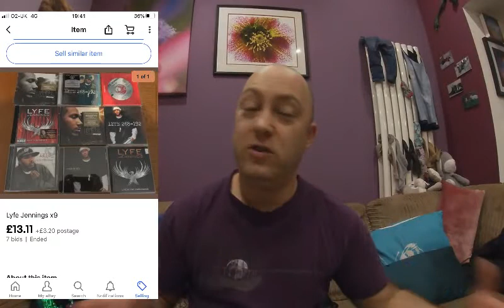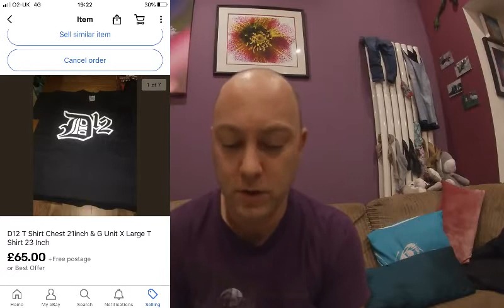WHAT SOLD ON EBAY IN JANUARY - MY TOP 10 JANUARY 21 EBAY SALES - THERE ARE SOME CORKERS IN THERE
D12 Tshirts £65
Ski`s - £60
Rossignol Ski`s £60
Easthills Tent - £29.36
50 Cent T Shirt - £28.85
Christina Aguilera CD`s - £27.83
Music Magpie - £26.96
Cable Guy COD Controller Holder - £23.85
The Game Documentary CD & DVD - £21.82
Lyfe Jennings CD`s - £16.31

Im a part time reseller and I go around charity shops & carboots to flip items on ebay
My aim is to upload 2 videos a week.
The Friday Roundup
This video will consist of the sales for the week and any fees profit etc that occur, hopefully this will help people with what sells for what prices and also give newbie resellers the fee breakdown to help.
Weekly Haul Video
This will show what i`ve picked up and from where, what price I paid and why I picked it up.
The Channel Goal
The aim of this channel is to provide entertainment, Information about items and how life is like as a reseller, I am only part time and as a hobby but its essentially the same as being a full time reseller.
If you are interested in buying something that you`ve seen on my videos, comment in the description or you can message me on Instagram, Also if you have any questions please feel free to message me.
All of my items that I will be selling will be on the below Ebay account. Make sure you save me as a favourite seller too.